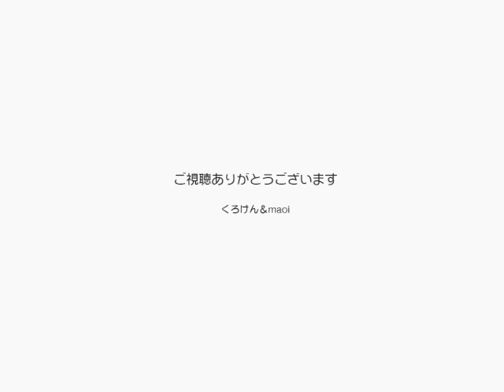【Jean 0187】元野良猫ジャンくんと軌跡のブラシ 元野良猫の保護里親記録 Jean, a former stray cat.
程よい長さのお掃除用ブラシには、１年半もの間本当に世話になっています。
人と目が合うだけでシャーシャー言っていた頃に思いつきで買ったものですが、なぜかこのブラシだったら身体に触れるのを怖がりませんでした。
今回はそのブラシに感謝の気持ちを込めて。